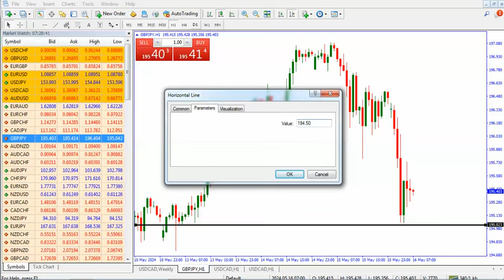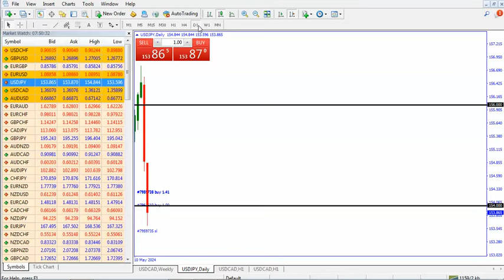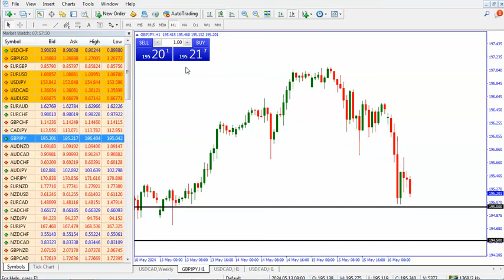تحليلات وإستراتيجيات وإدارة راس مال على الصفقات في سوق الفوركس